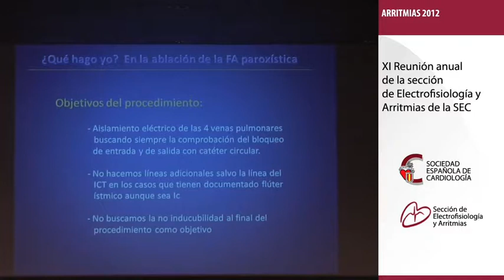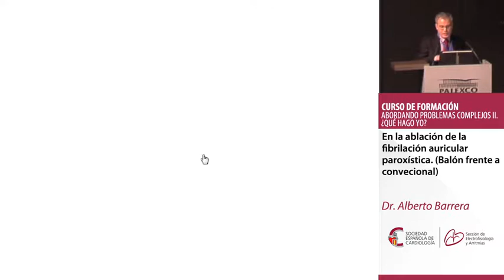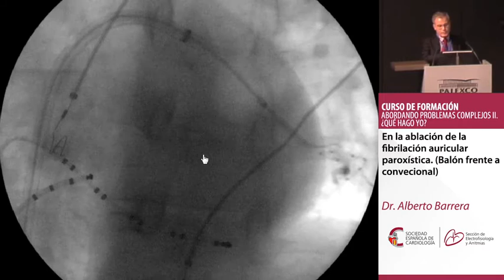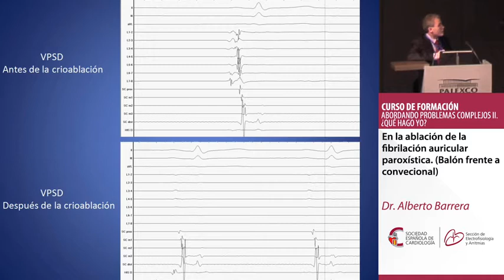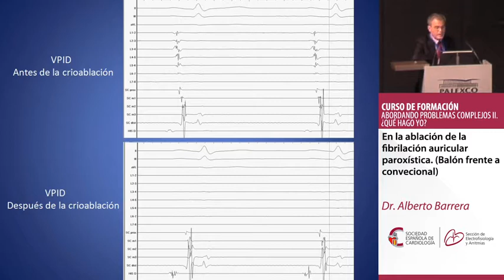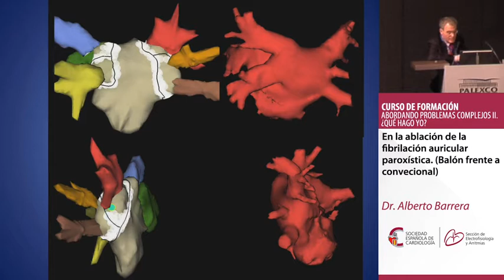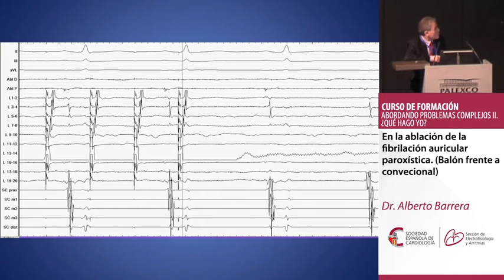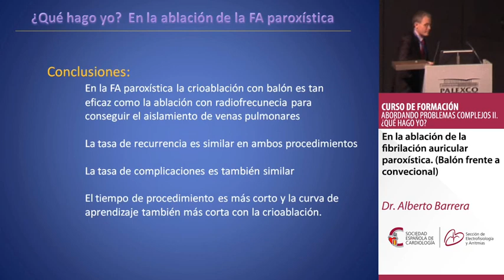En la ablación de la fibrilación auricular paroxística. Dr. Alberto Barrera.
Curso de formación. Abordando problemas complejos I. ¿Qué hago yo?.
Dr. Alberto Barrera.
XI Reunión Anual de la Sección de Electrofisiología y Arritmias.